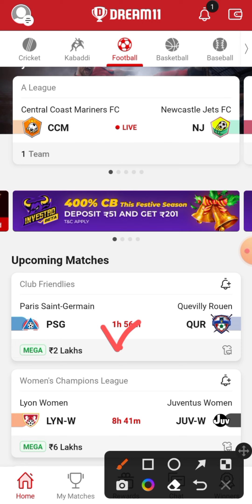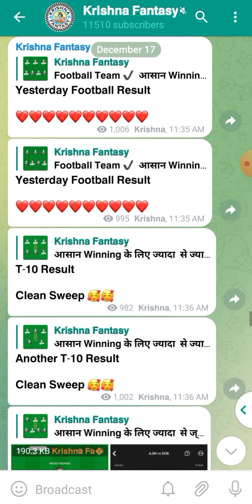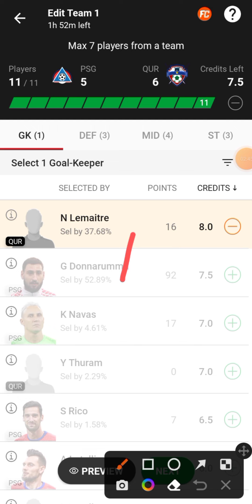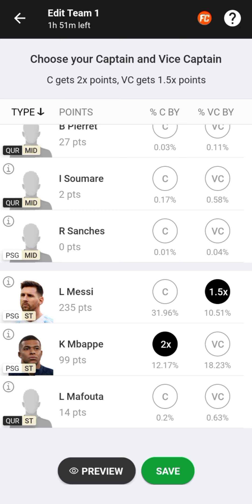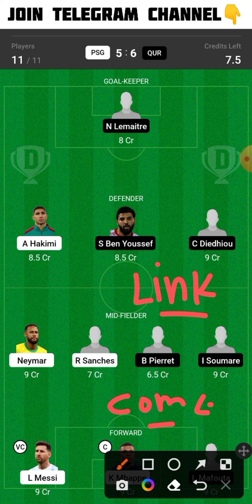PSG vs QUR Dream11 Team | PSG vs QUR Dream11 Prediction | PSG vs QUR Dream11 Football Team Today